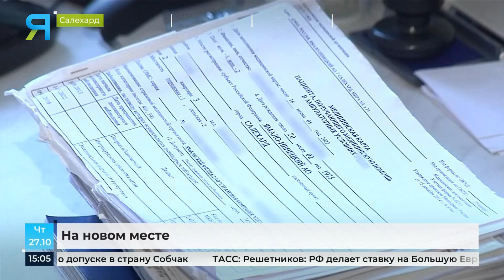Более 750 врачей приехало работать на Ямал с начала года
Для врачей на Ямале создаются все условия: современное оборудование и редкие реактивы, чтобы быстро и точно ставить диагнозы. Бесплатные прививки, чтобы предотвратить болезни. А ещё, важно подчеркнуть, специалистов привлекают зарплаты и немалое количество стимулирующих программ. За что врачи выбирают регион